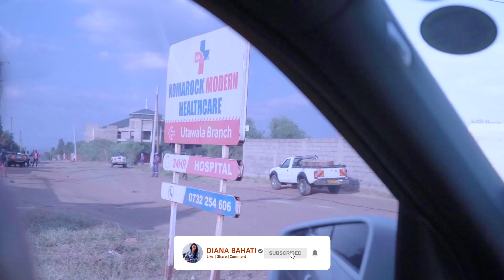MY GIFT TO YOU || TELL ME WHY YOU'D LIKE ME TO PAY FOR YOUR MATERNITY EXPENSES || DIANA BAHATI